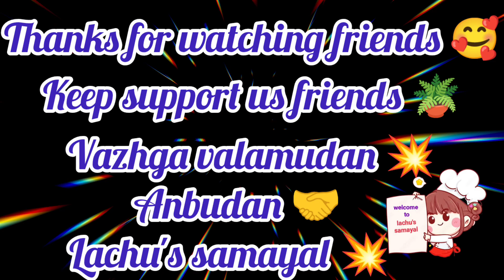சாமை அரிசி காய்கறிகள் கஞ்சி/ little millet kanji/ weight loss recipe in tamil/ diet food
ingredients:-

little millet rice 1 cup
water 5-1/2 cup needed for 1 cup rice
oil
cumin seeds
3 garlic with skin
small piece ginger
4 green chilli
vegetables
salt
curry leaves

அன்புடன்

lachu's samayal 💜